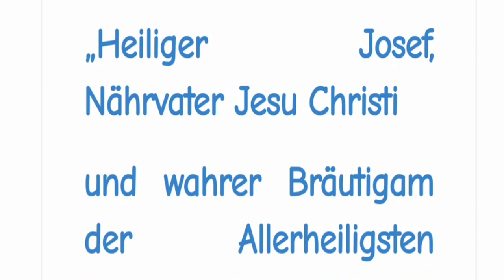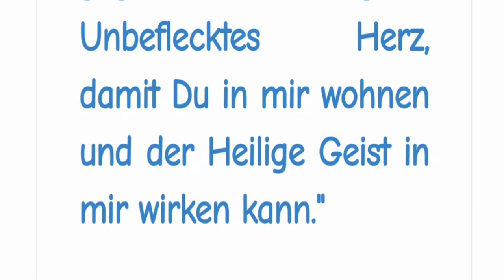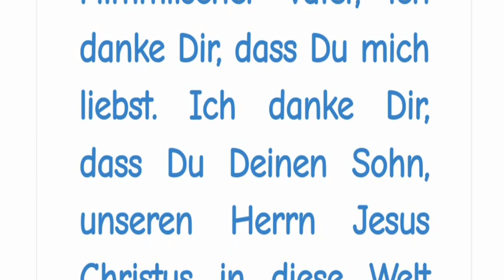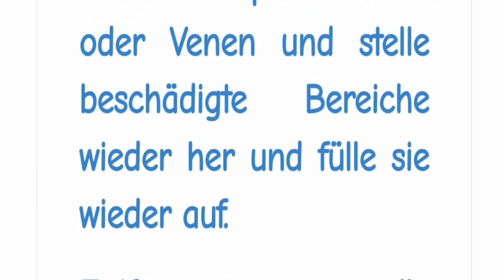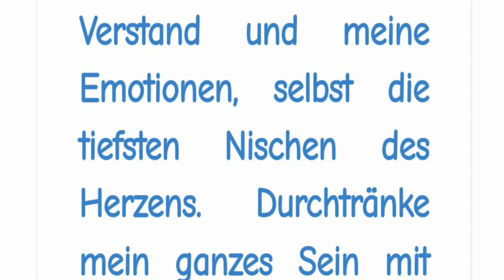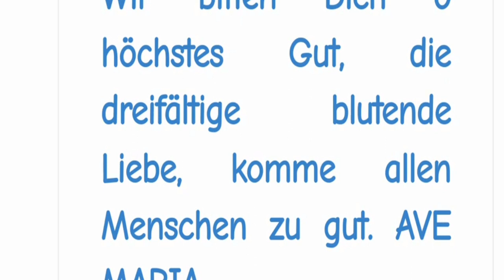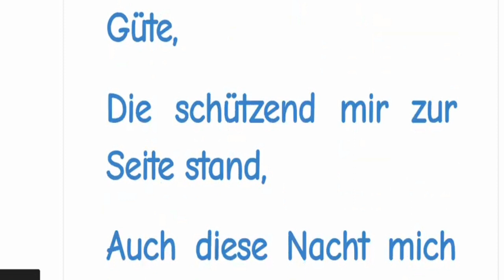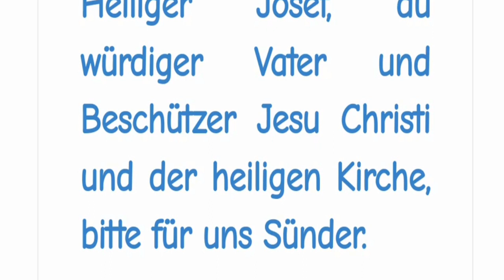STELLVERTRETEND REUE ERWECKEN FÜR ALLE STERBENDEN